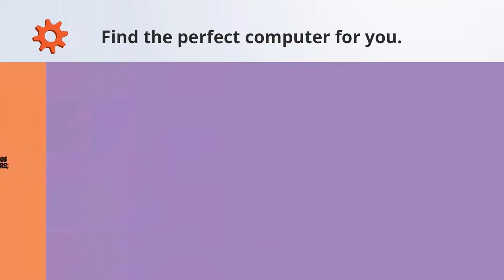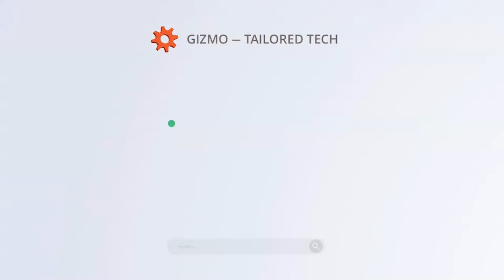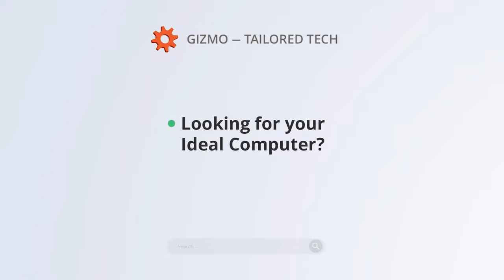Sonee Sports Golden Futsal Challenge 2024 | HA. Dhihdhdhoo VS HA. Baarah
Sonee Sports Golden Futsal Challenge 2024 | HA. Dhihdhdhoo VS HA. Baarah | Match Day 17 | Match Number 146 | [ATOLL ROUND] - Haa Alifu Atoll SEMI FINAL | Ground 2

The Biggest Futsal Tournament in Maldives!